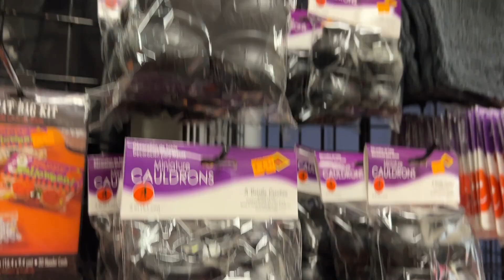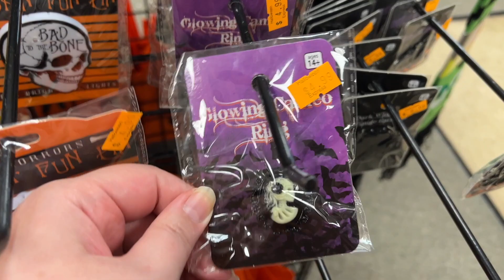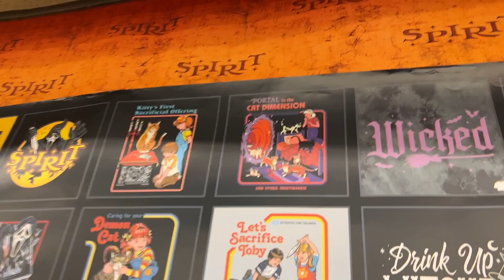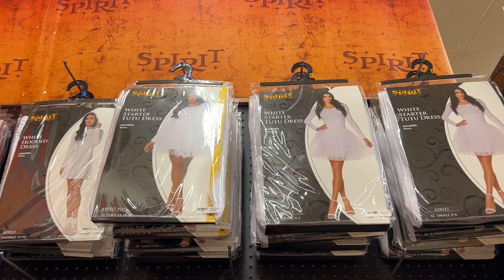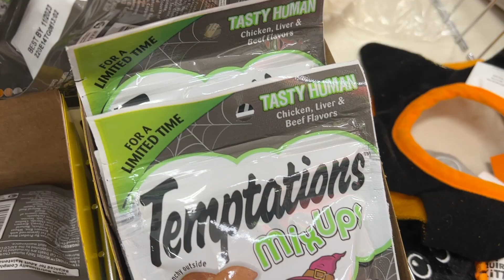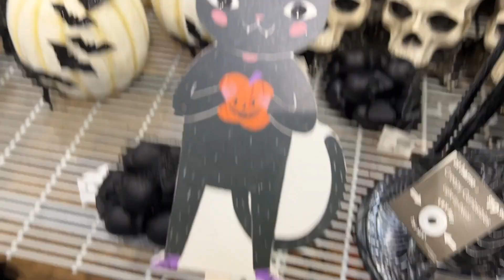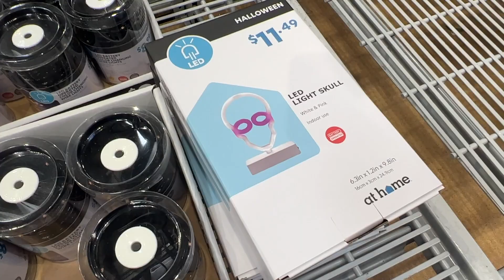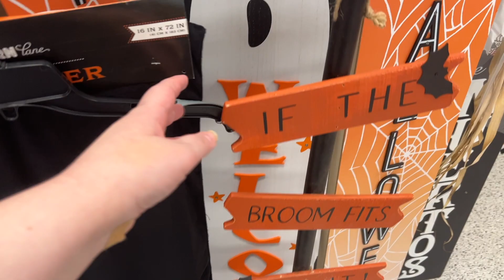VLOG - Meet The Bean (MY BF) & Shop With Me! Halloween Express, Spirit, At Home, Target + Ross